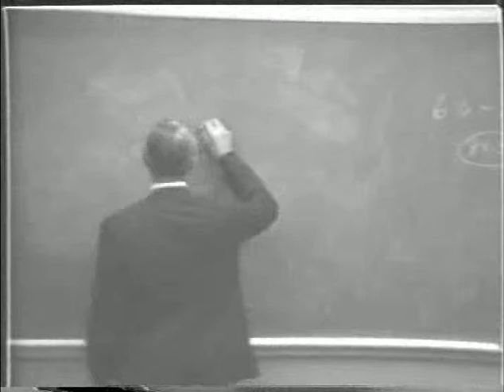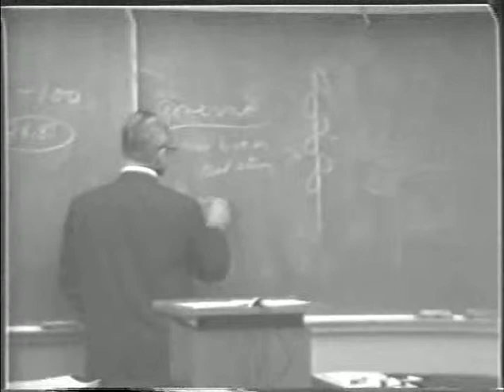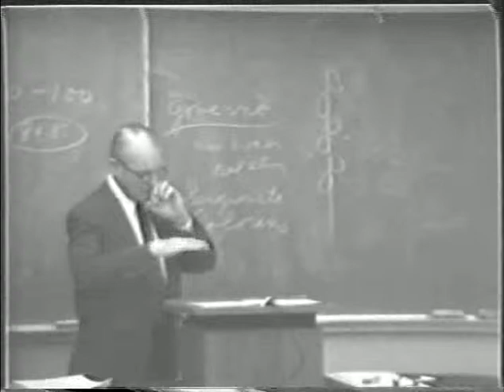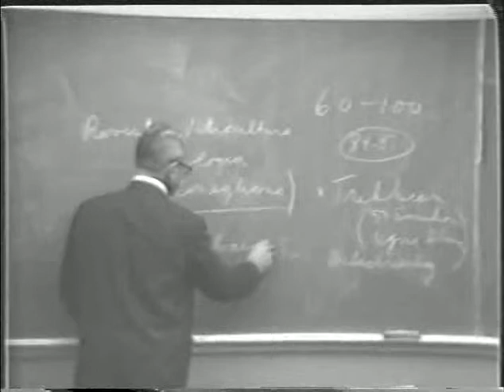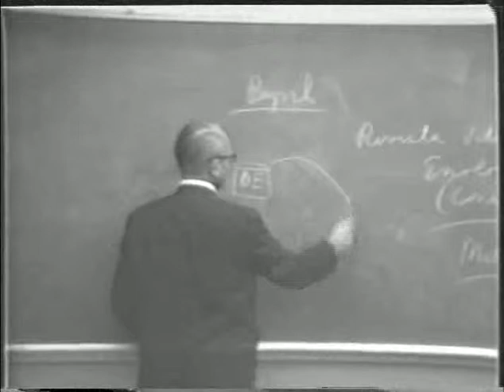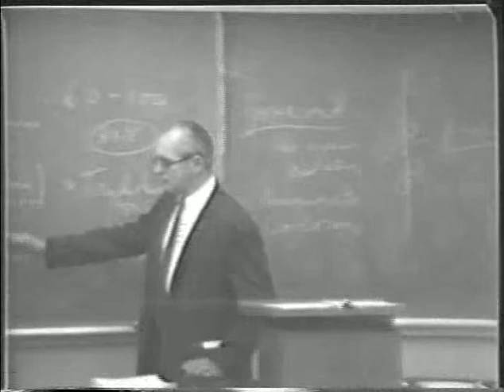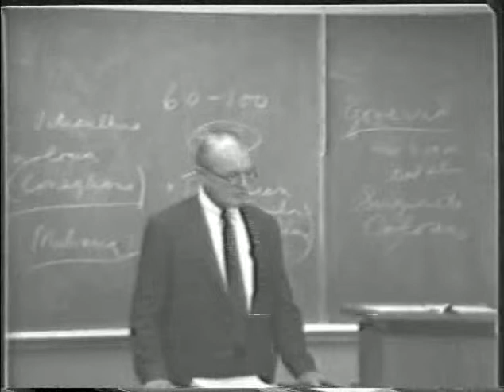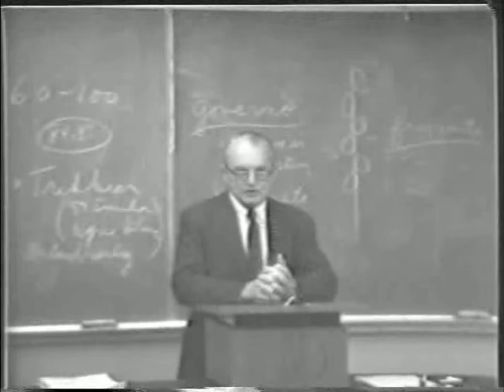Italian Wines and Vermouth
Lecture 11: Discusses Italian wines and Vermouth.